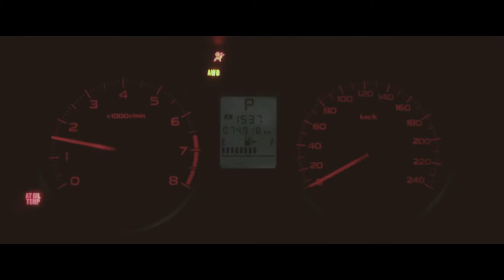AutoMotion: Subaru Impreza 5th Gen | Stock & Clean video?!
Please, don't use this video anywhere without our permission.

This was one of our first videos recorded and we were trying some techniques and moves to understand this type of videos and shoots. A short review for Moustafa El Hefnawy's STOCK whitey Subaru Impreza. Enjoy :)